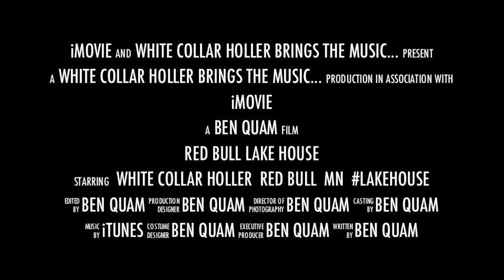RedBullLakeHouse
White Collar Holler and Red Bull take the party to Lake Minnetonka!!